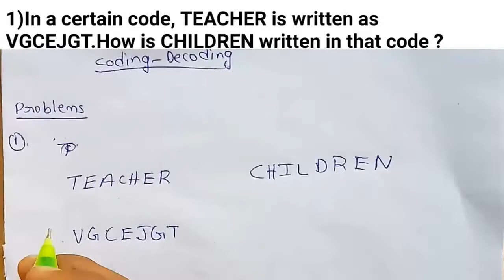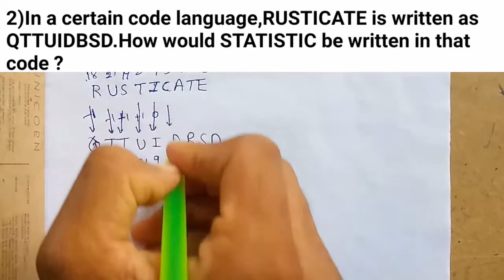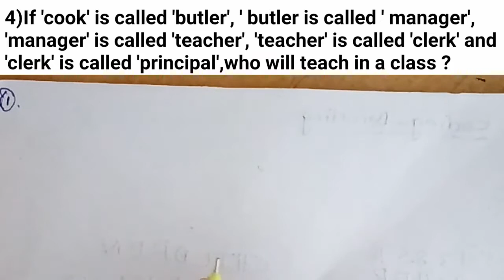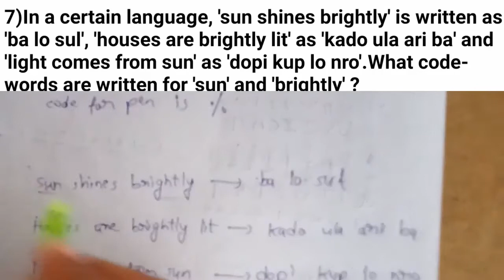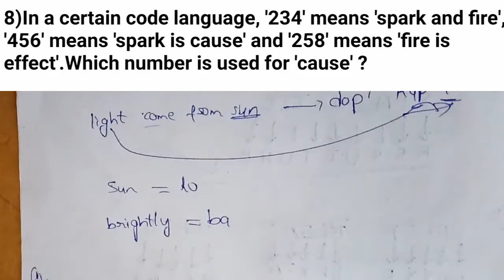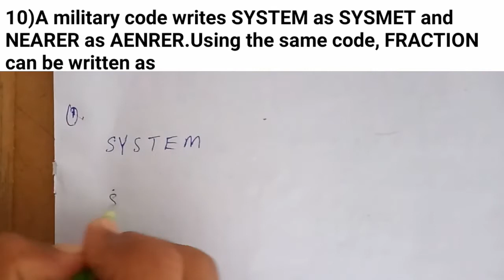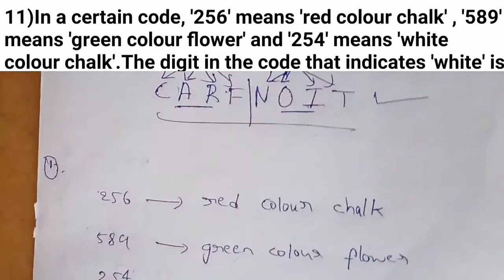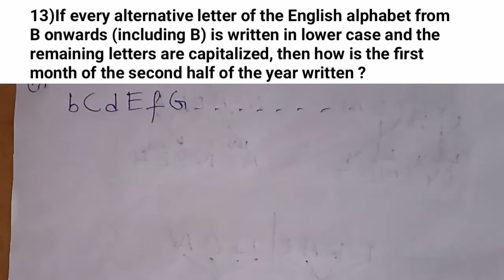Tricks to remember Alphabet numbers|| Problems on Coding-Decoding|| Government exam preparation